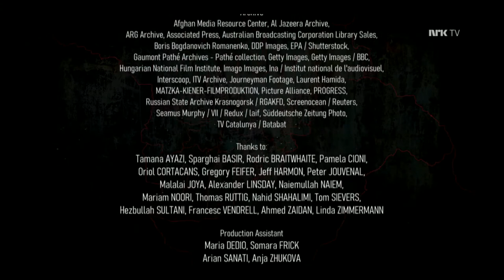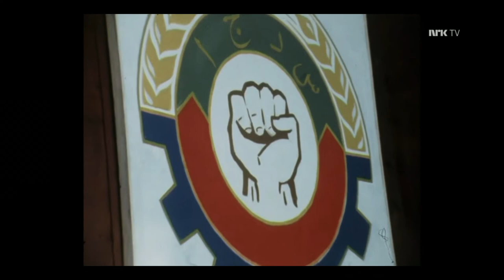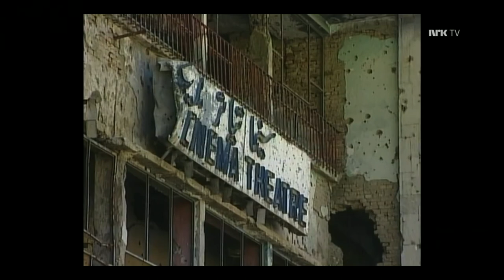Afghanistan: The Wounded Land 08